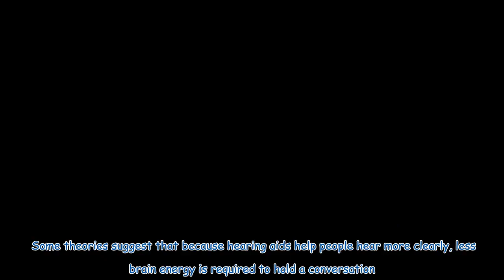Jeremy Clarkson flooded with support as he shares rare health update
Jeremy Clarkson has been inundated with support after sharing a potential health risk as part of treatment for an ongoing condition. The Clarkson’s Farm star has revealed he is at "double risk of dementia" after receiving the news from a doctor who told him he needed hearing aids. Former Top Gear host Jeremy, 63, opened up about his ailments in a new column for The Sunday Times. Jeremy explained: "My brain is having to use a huge amount of computing power trying to fill in the bits of speech it...